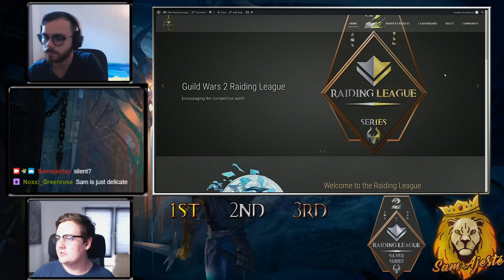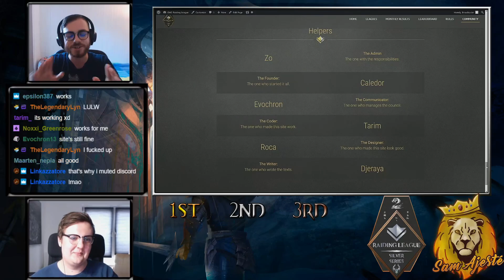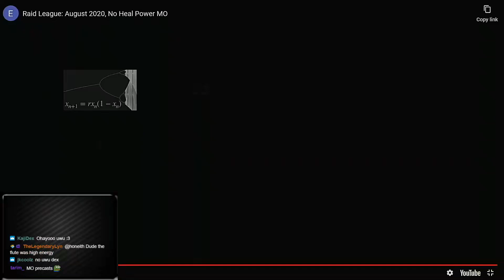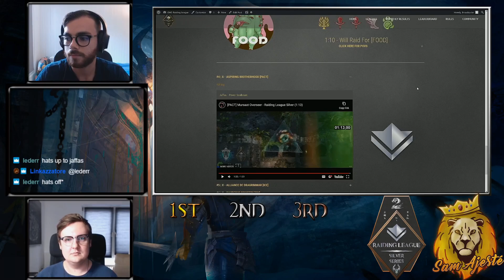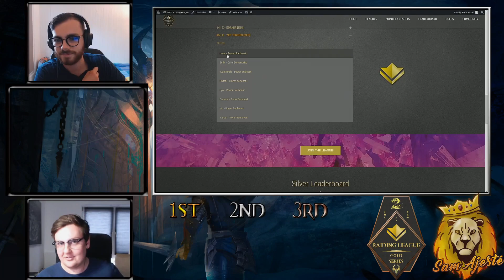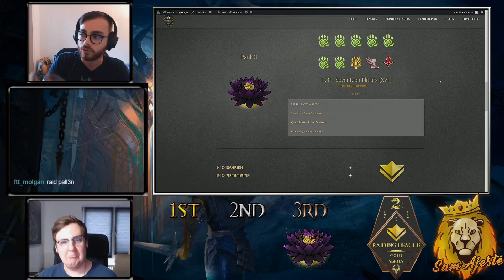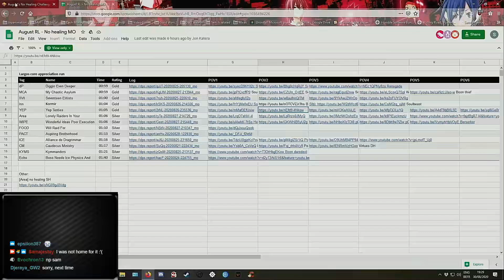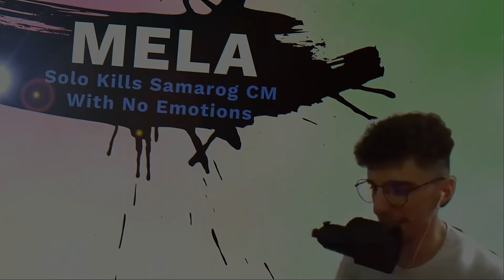[GW2] Raiding League Casting - August 2020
Click [SHOW MORE] to see the full description!

Hey team!

Since we're going all crazy in there, I'm uploading the VODs of previous events!

Alternatively you can try the game out for free via this referral

Intro music & Video Music : GW2 LS3 OST